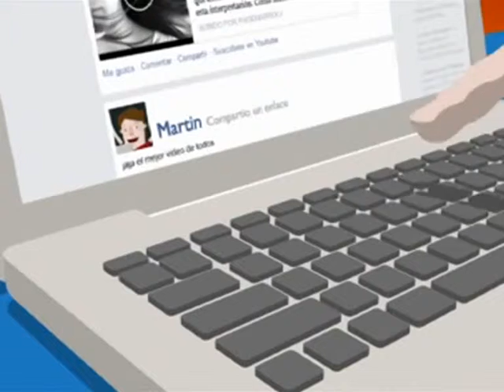Promo Dia de la Madre Super Ave 1